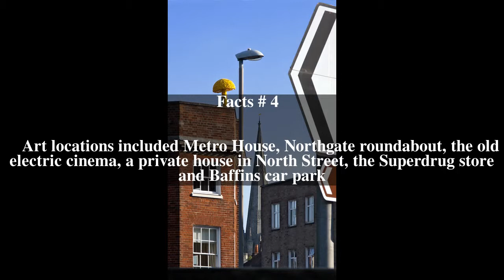Chichester Street Art Festival Top # 5 Facts